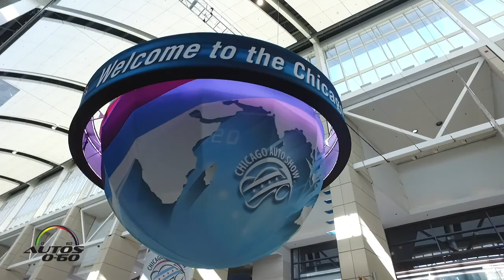The best of the best at the 2017 Chicago Auto Show